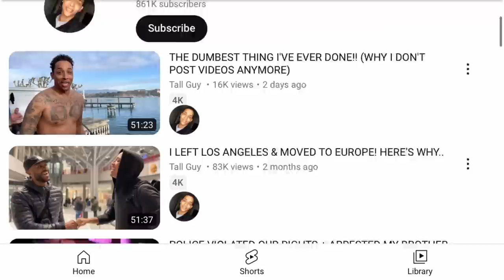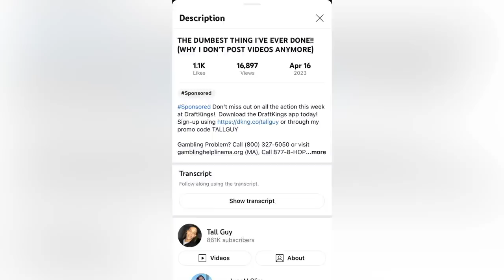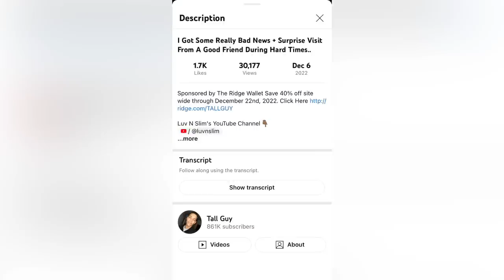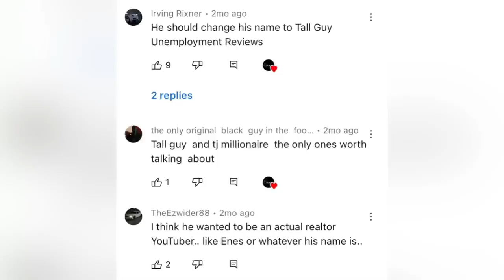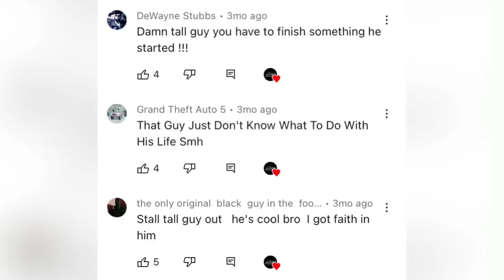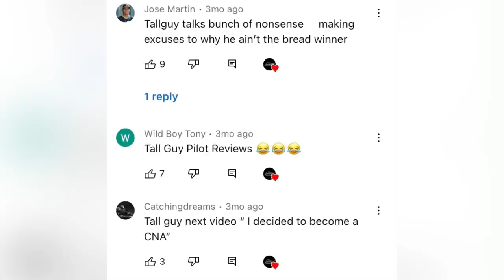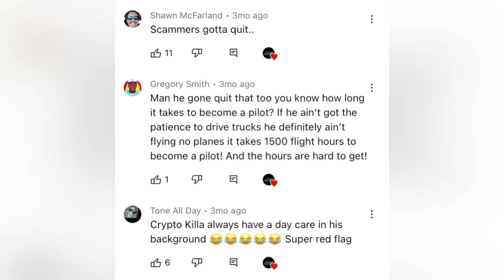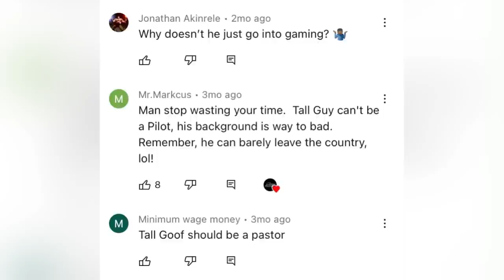No More Reviews?